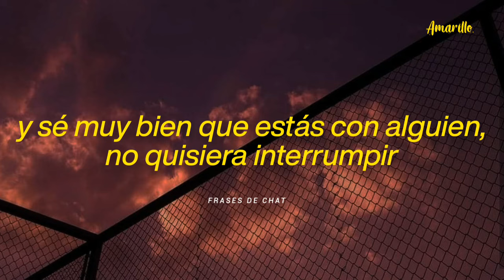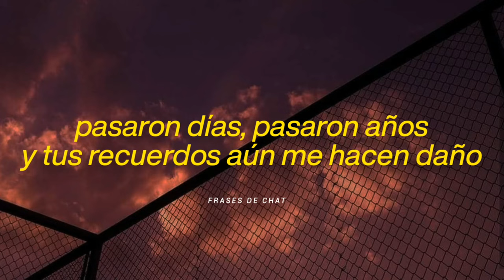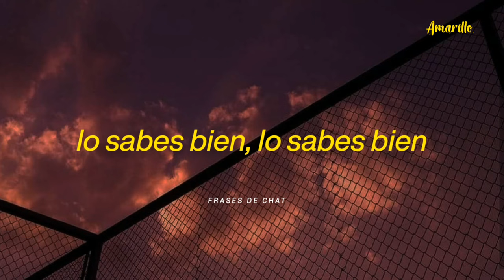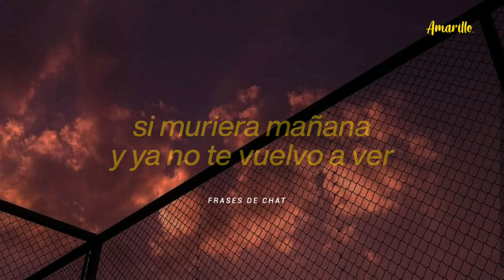Joey Montana - Si Muriera Mañana (Letra)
Que les digo chicos y chicas, esta canción es mucho romanticismo, muy sentimental, algo de llanto y nostalgia, tiene mucho de cosas tristes, y es que sería horrible saber que ves esto y lo lees y mañana ya no estés que solo te recuerdan tus seres queridos. Les dejo este tema de 2017 muy pegadizo, buenísimo.

JoeyMontana FrasesDeChat

Toda una historia de amor de chicos enamorados en esta canción, puede que te haya pasado algo así si una vez sentiste eso profundo por alguien.